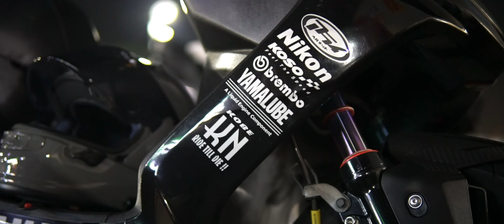関東からシグナスx、関西グリファス交流‼️グリファスめちゃくちゃ多いやん‼️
前回の動画

シグナスx‼️コンマ2秒変わる❓@josho1 新商品‼️中空アクスルシャフト‼️日本初‼️公開‼️

関連動画

yutakaチャンネル、オリジナル商品販売サイト
新しい商品ラインナップされました✌️

アパレル、オリジナル